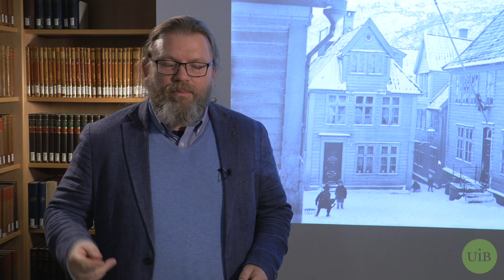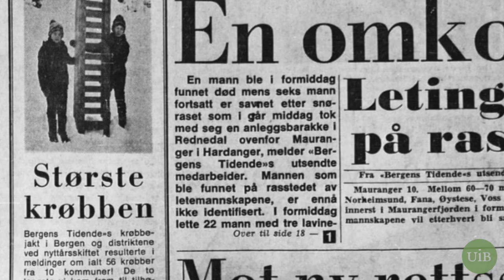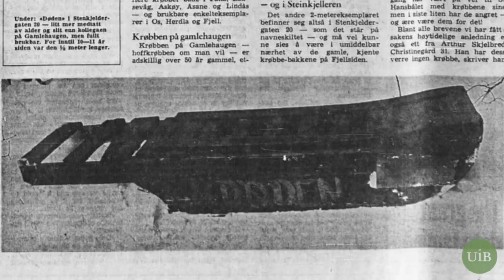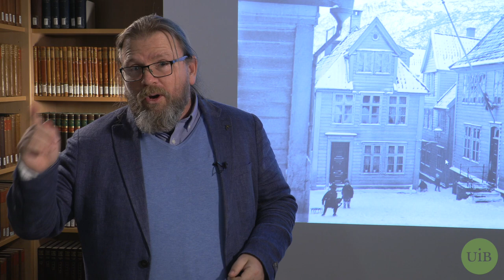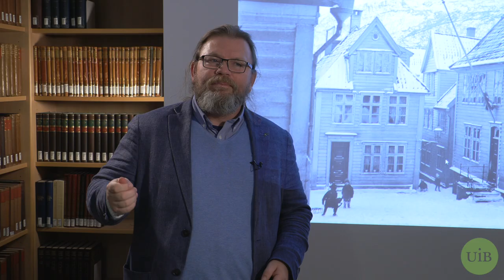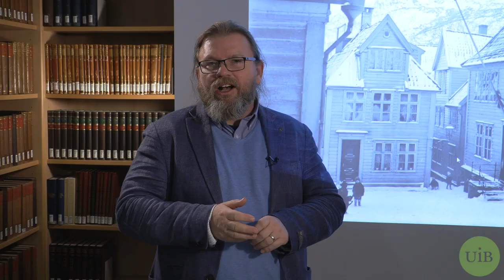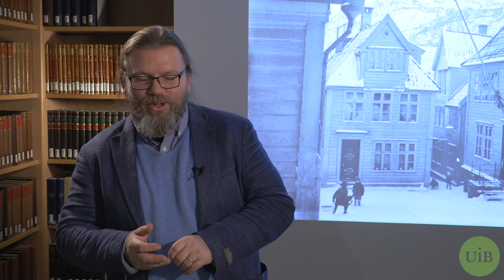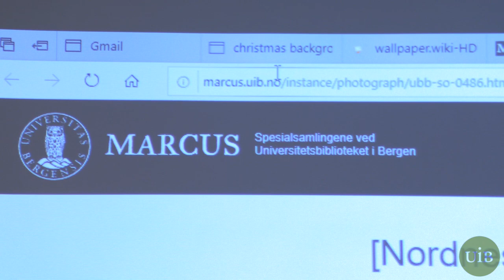«Krøbberenningen» som øvrigheten ville forby.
«Det kan ikke skille oss at vi slår noen gamle kjerringer mer eller mindre i hjel.»

Husker du krøbbene? Du husker neppe tukthusstraffen. Den bergenske øvrigheten har nemlig kjempet mot disse kjelkene i over to hundre år. Og de truet med temmelig tøffe straffer. Her forteller universitetsbibliotekar  Bjørn-Arvid Bagge.

Krøbbene kom med med flatjern, rundjern eller spissjern. For ikke å snakke om tremærrene for de små.